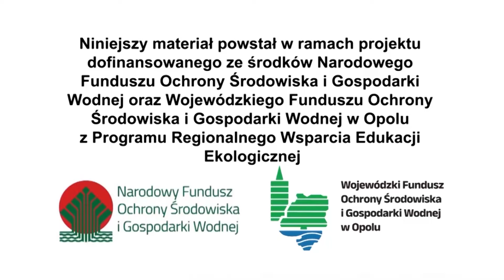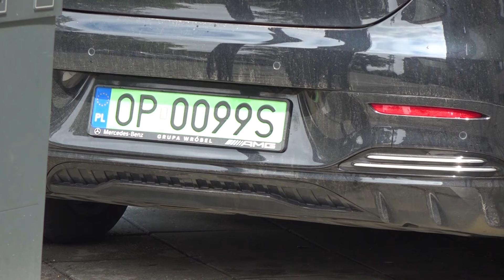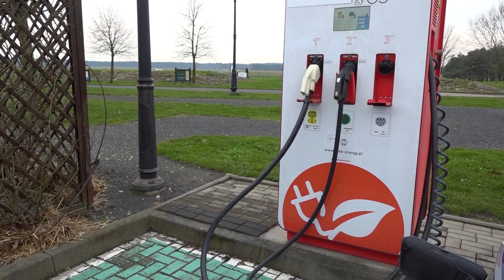Emisja TVP 3 Opole 27 07 2024 Transport niskoemiisyny -5. Wsparcie na zakup pojazdów elektrycznych.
W tym odcinku przedstawimy  zasady i warunki udzielania wsparcia na zakup nowych pojazdów elektrycznych i pojazdów napędzanych wodorem przez osoby fizyczne oraz o rosnące popularności samochodów elektrycznych i rowerów elektrycznych.